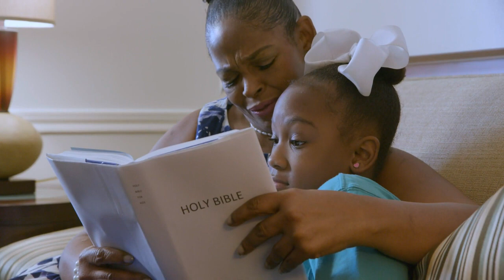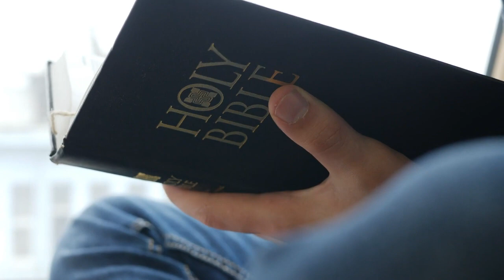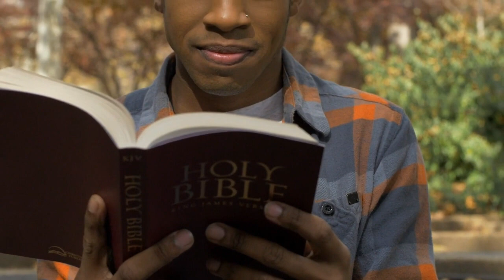TAKE OVER MY BATTTLES IN THE NAME OF THE LORD. streamsofjoy PASTOR JERY EZE AUGUST DECLARATION